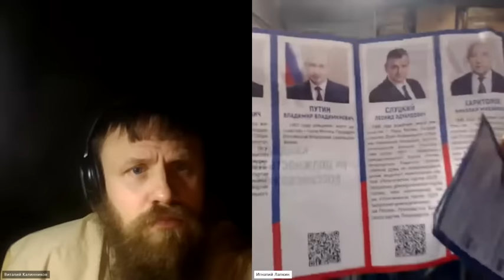Навал парализованный. 1 царств. 25: 25